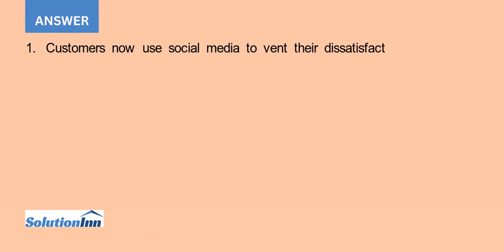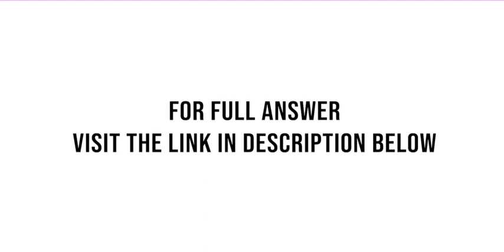1. How has social media made the S OP process more complex 2. How can e commerce help and hurt th...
1. How has social media made the S&OP process more complex?2. How can e-commerce help and hurt the coordination of sales and operations planning forecasts?3. Why is the challenge of managing customer relations a critical issue to integrate into the ...